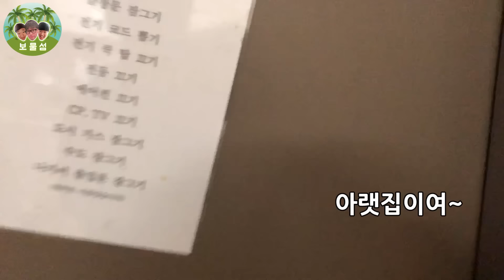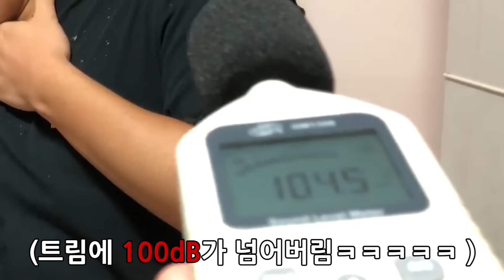남한테 시끄럽다고 지적하는친구 소음측정기로 조지깈ㅋㅋㅋㅋㅋㅋㅋㅋㅋㅋㅋㅋ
죽음의 70 death ㅣ벨

이현석인스타 Hyeonseok_bomulsum
강민석인스타 minshock00
김동현인스타 g.bomulsum